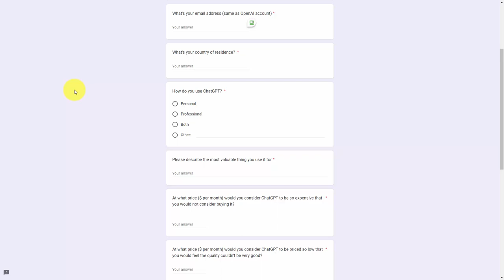0005 Will Chat GPT Be a Paid Application